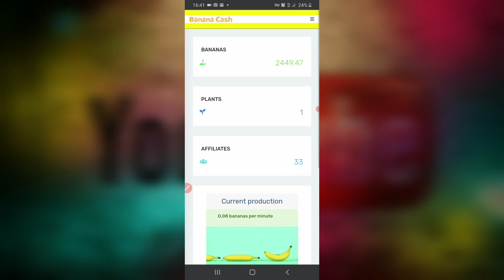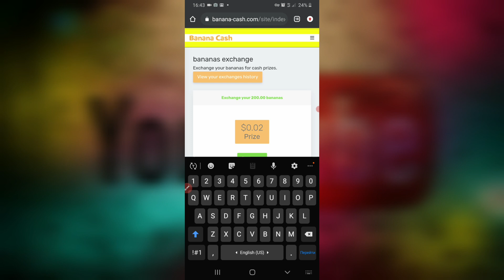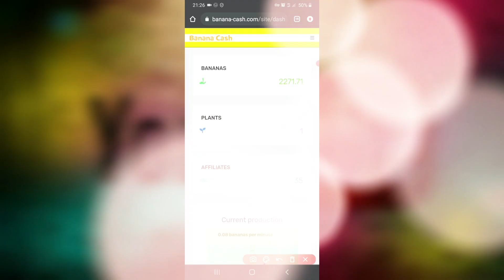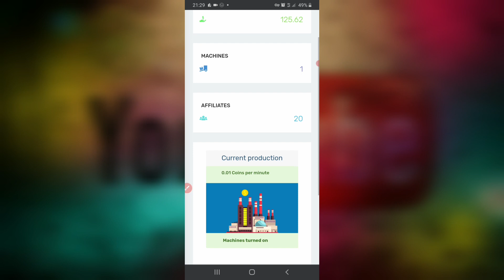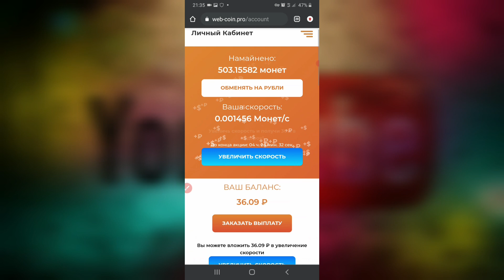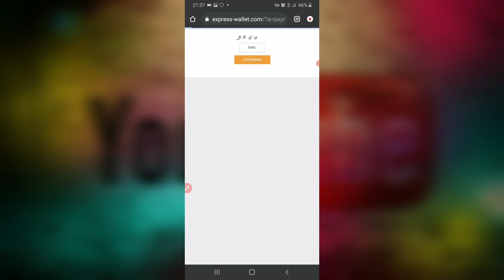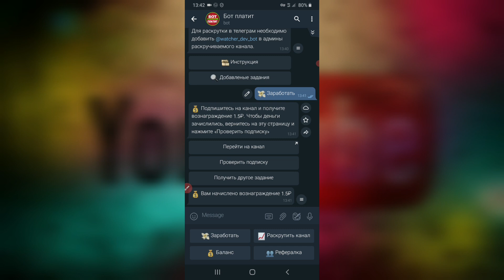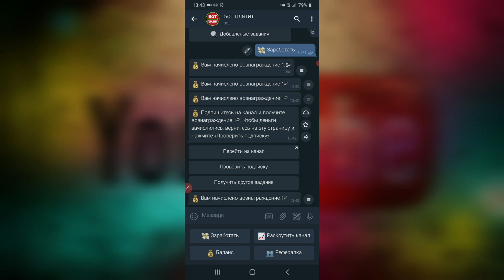AVTOMATIK TELEFONDA PUL ISHLASH TOP 4 | MINING QILIB PUL ISHLASH | O'ZI PUL ISHLAR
Do'stlar videolarimiz sizlar manzur bo'lgan bo'lsa albatta kanalimizga a'zo bo'ling vah videolarga layk bosishni unutmang.